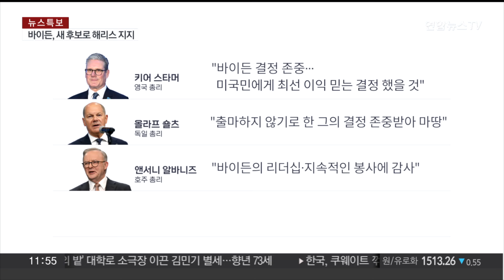서방 정상들 "바이든 어려운 결단 존중"…외신 "대선 막판 격변" / 연합뉴스TV (YonhapnewsTV)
서방 정상들 "바이든 어려운 결단 존중"…외신 "대선 막판 격변"

[앵커]

조 바이든 미국 대통령이 대선 후보직에서 사퇴하겠다고 발표하자 각국 정상들은 바이든 대통령의 결단을 존중한다며 격려의 메시지를 냈습니다.

외신들도 일제히 긴급 뉴스로 전했습니다.

임민형 PD입니다.

[리포터]

조 바이든 미국 대통령의 대선 후보직 전격 사퇴 소식이 전해지자 서방 정상들은 일제히 어려운 결단을 내린 것을 존중한다는 메시지를 내놨습니다.

키어 스타머 영국 총리는 "바이든 대통령의 결정을 존중하고 그의 남은 대통령직 임기에 함께 일할 것을 고대한다"며 "미국민에 최선의 이익이라고 믿는 결정을 했을 것"이라고 밝혔습니다.

올라프 숄츠 독일 총리는 바이든 덕분에 미국과 유럽은 가까운 협력 관계이고 북대서양조약기구, 나토는 강하다며 "출마하지 않기로 한 그의 결정은 존중받아 마땅하다"고 평가했습니다.

앤서니 알바니즈 호주 총리도 바이든 대통령의 리더십과 지속적인 봉사에 감사한다며 호주-미국 동맹은 어느 때보다 강력해졌다고 말했습니다.

쥐스탱 트뤼도 캐나다 총리는 "바이든 대통령은 위대한 사람이며, 그가 하는 모든 일은 조국에 대한 사랑에서 비롯됐다"고 했습니다.

서방 국가들이 존중과 지지의 뜻을 보낸 것과 달리 러시아는 "미국 대선은 아직 4개월 남아있어 앞으로 어떤 일이 벌어질지 지켜볼 필요가 있다"면서 미 대선 결과보다는 우크라이나전이 더 중요하다는 입장을 밝혔습니다.

한편 주요 외신들도 바이든 대통령의 대선 후보직 사퇴를 긴급 뉴스로 전하며 미국 대선 레이스와 국제 정세에 미칠 파장 등을 주시했습니다.

CNN은 "미국 대통령이 재선에서 하차한 것은 수십 년 만에 처음"이라고 지적했고, 월스트리스저널은 "미국 역사상 가장 기념비적인 정치적 붕괴 중 하나"라고 평가했습니다.